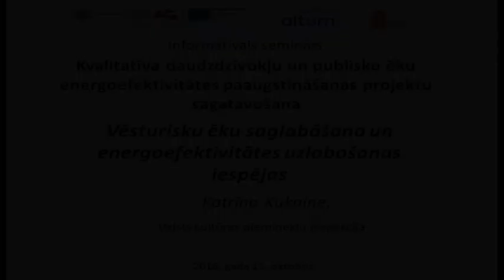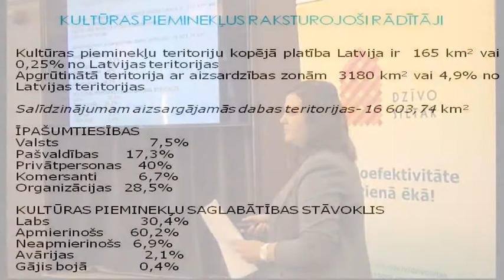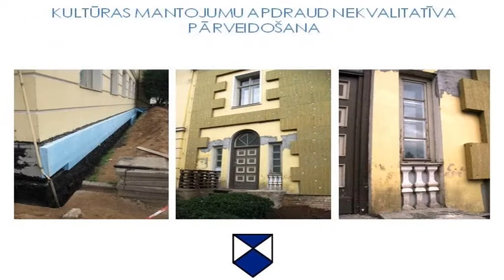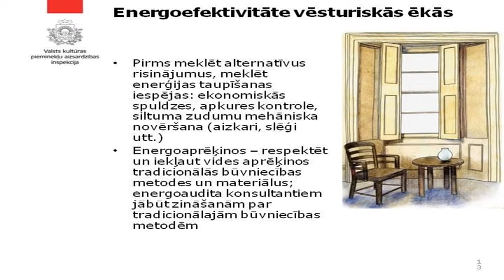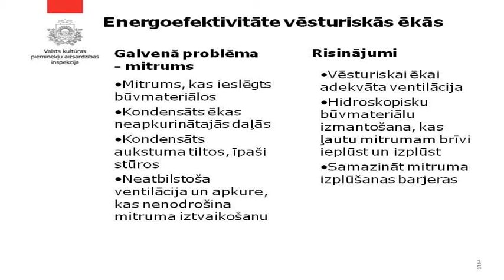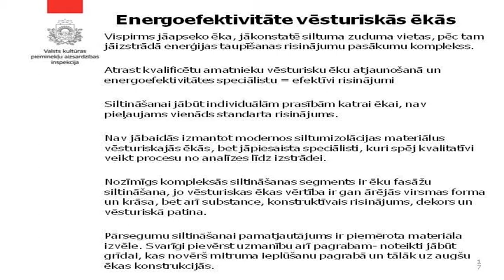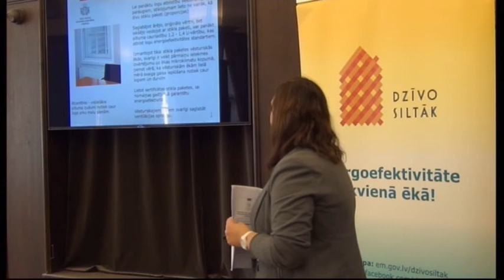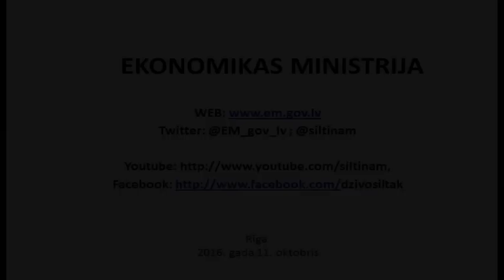Vēsturisku ēku saglabāšana un energoefektivitātes uzlabošanas iespējas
Katrīna Kukaine, Valsts kultūras pieminekļu inspekcija

Seminārs "Kvalitatīva daudzdzīvokļu un publisko ēku energoefektivitātes paaugstināšanas projektu sagatavošana"

2016. gads 11. oktobris, Rīga